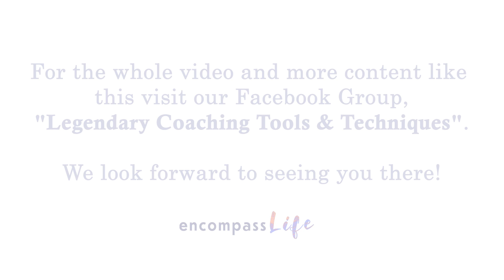What Is Eye Talk?